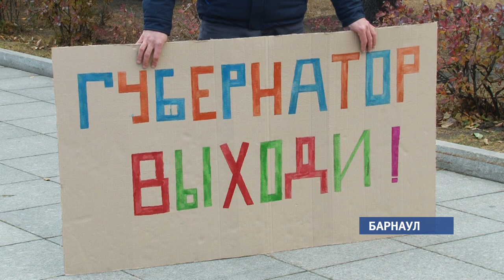Родители детей-инвалидов в Барнауле вышли на долгосрочный пикет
Сегодня протестную акцию они провели у здания правительства Алтайского края.